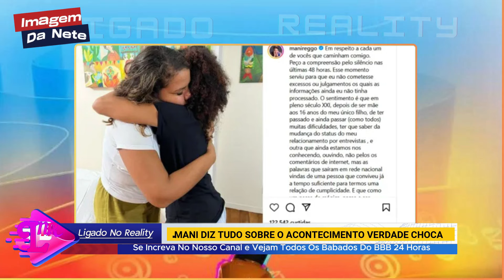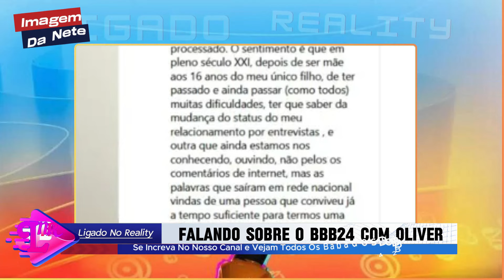APÓS BBB Mani REVELA VERDADEIRA FACE de DAVI, confirma FIM DO CASAMENTO e CH0CA com DETALHES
Davi tentou ESCONDER ISSO Mas Mani revelou os podres Olha o que ele Fez NO HOTEL
APÓS BBB Davi tentou ESCONDER ISSO de Mani e agora ela foi tirar satisfação com ele NO HOTEL
URGENTE! Namorada de Davi QUEBRA O SILÊNCIO, EXPÕE TRAIÇÕES com... BONINHO FICA FURIOSA E SURTA COM DAVI, FIM DO CASAMENTO? BRIGA entre DAVI e Manie termina na POLÍCIA e detalhes CH0CAM
BARRACO E SURTA "VOU METER A MÃO NA SUA CARA" BBB 2024

CAMPEÃO DO BBB 24, DAVI SE PRONUNCIA APÓS HUMILHAR FÃN E FAZ DESABAFO SOBRE O MOTIVO. Q
Campeã do BBB 23, Davi ignora e termina com mani rego revela que humilhou fãn
CAMPEÃ HOJE 20/04/2024 Veja quem foi o vencedora do BBB 23 noite final do Big Brother campeão I Big Brother brasil 2023
Eliminação BBB 2023: Bruna Griphao é a campeã 20/04/2024
Ontem 20/04/2024 AO VIVO foi realizada a votação e final do bbb24​​​​ entre Davi, Isabelle  ou Mateus . Davi foi o campeão AO VIVO do Big Brother Brasil 24​​​​ após receber mais votos durante a final.  Assista e Descubra mais detalhes.
campeão BBB 2024: Arthur é o vencedor do bbb23 18/04/2024 bbb2023 ​​​​​​CampeãoBBB24​​​​TadeuSchmidt ProvaDoLider​​​​​CampeãoBrother​​​​​ Brasil 24​​​​
BBB 24​​​​ : Sisters Brothers Vencedor bbb 24​​​​

🚨DAVI ESTA FORA? DO BBB24, LOGO NA FINAL! BONINHO falou tudo PRODUÇÃO FAZ ANÚNCIO "Ouve erro sim"
🚨APÓS ALMOÇO ÚLTIMO PAREDÃO 🚨DAVI BUDA ESTA FORA DO BBB24, ACONTECEU APOUCO! BONINHO falou tudo PRODUÇÃO FAZ ANÚNCIO "Inaceitável" "Inaceitável", PRODUÇÃO CHAMA TODOS NA SALA E TADEU APARECE COM COMUNICADO URGENTE GEOVANA GRITA!
🚨 AGRESSÃO E EXPULSÃO AGORA NO BBB24 DAVI E RODRIGUINHO TROCAM PORR4D4? PRODUÇÃO SE ASSUSTA

AGRESSÃO E EXPULSÃO AGORA NO BBB24 DAVI E RODRIGUINHO TROCAM PORR4D4?